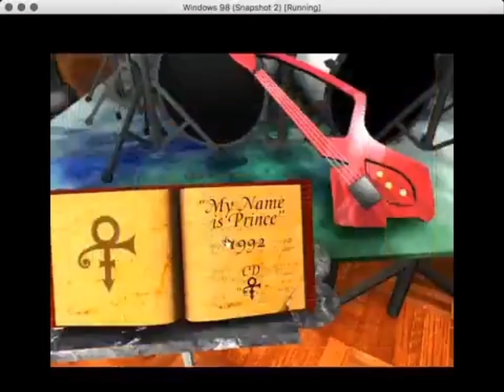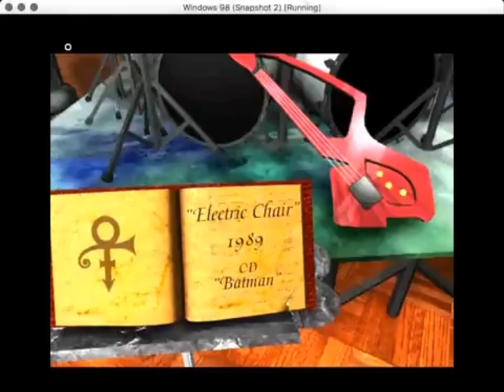PRINCE MAD. (the dawn mix)👁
Bordering Genius. You may notice I'm selecting individual tracks only currently.🎶🎶🎶🎶🎶👁